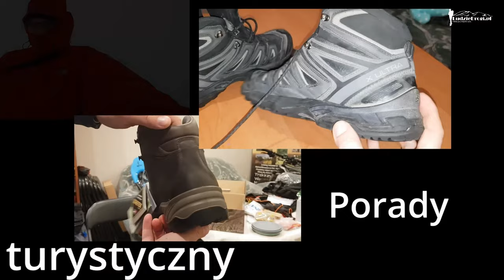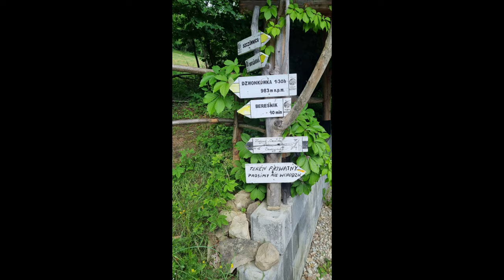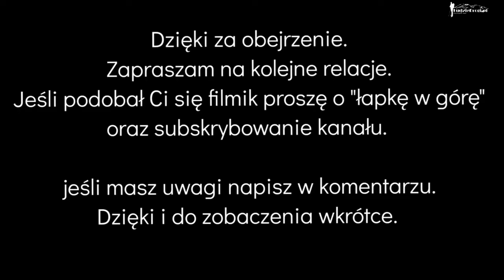Krościenko nad Dunajcem do Szczawnicy Zdroju - inaczej niż zwykle. Beskid Sądecki - LudzieDrogi.pl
W dniu 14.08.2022 wybraliśmy się z dziećmi na wycieczkę z Krościenka nad Dunajcem do Szczawnicy. Szlakiem czerwonym (odcinek Głównego Szlaku Beskidzkiego ( GSB )), następnie szlakiem żółtym do Szczawnicy Zdroju.

Jeśli chcesz pomóc w rozwijanie mojego bloga, tego kanału, chcesz więcej recenzji i testów, które będą niezależne, możesz mnie wesprzeć po przez:

🤔Chcesz mnie wspomóż w moich działaniach charytatywnych, tworzeniu bloga, vloga❓
Zapraszam:

Tomek - LudzieDrogi.pl

Znajdziesz mnie również na:

Chcesz poznać mój ekwipunek❓ masz jakieś pytania❓ zostaw w komentarzu❓ Może chcesz abym przygotował jakąś recenzję lub wykonał testy sprzętu❓ Napisz koniecznie!